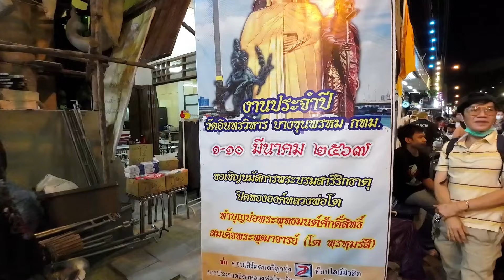🇹🇭งานประจำปีวัดอินทรวิหาร1-10มีนาคม2567Thai food and temple performances in Bangkok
ภายในงานมีของกินอาหารมากมายขนมต่างๆของฝากต่างๆผัดไทยหอยทอดก๋วยเตี๋ยวมีครบทุกอย่างมีการแสดงเชิดสิงโตมีวงดนตรีชื่อดังของบริษัทท็อปไลน์ไดมอนด์มาเปิดการแสดงทุกวันเที่ยวงานไหว้พระทำบุญนมัสการหลวงพ่อโตบ่อน้ำศักดิ์สิทธิ์ งานวัดในกรุงเทพ งานประจำปีวัดอินทรวิหาร2567 market อาหาร อานนท์เดินตลาด ร้านดัง ขายดี ร้านอร่อย กับข้าว เที่ยววัด ของกิน เชิดสิงโต ดารานักแสดง พิกัดที่ตั้ง